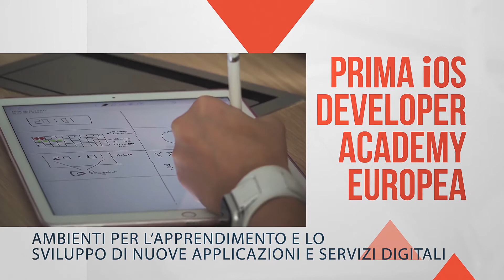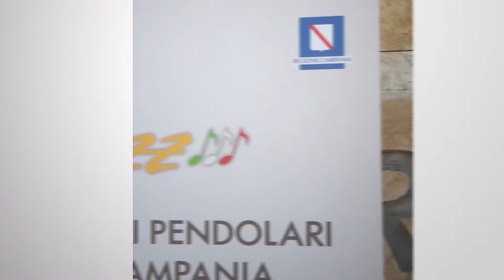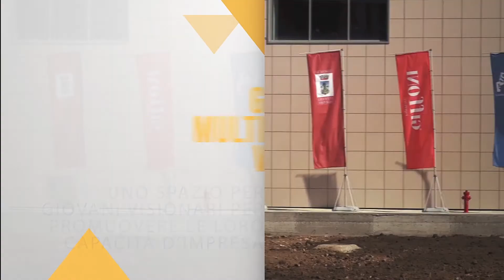Video Comitato di Sorveglianza 2017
Un video degli interventi in Campania del Por Fesr realizzato in occasione del Comitato di Sorveglianza del 7 dicembre 2017